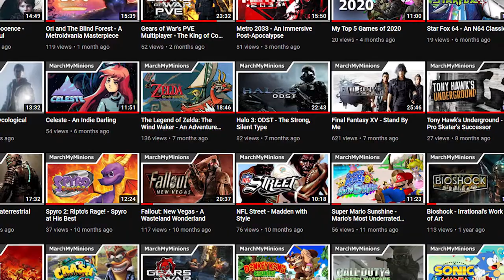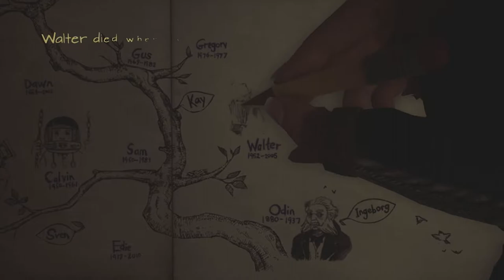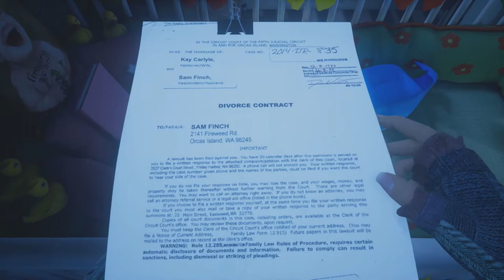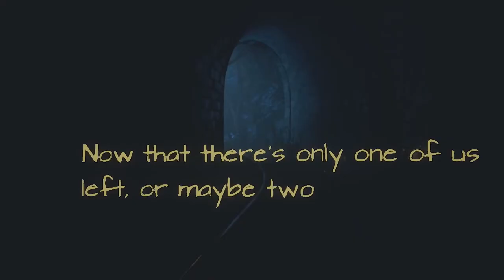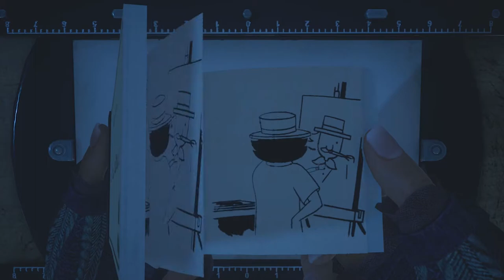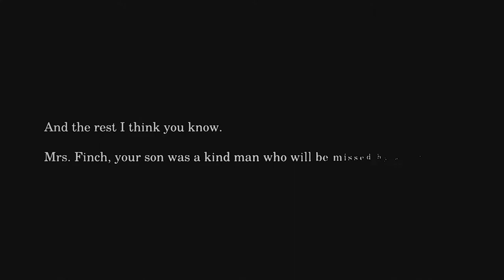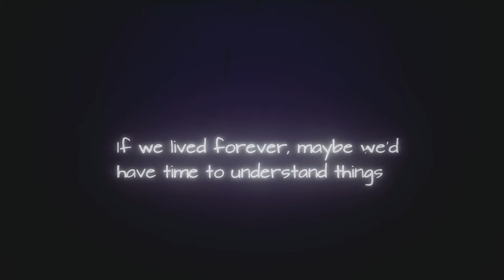What Remains of Edith Finch - The Magic of Video Game Storytelling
Released in 2017, What Remains of Edith Finch is a narrative-driven game centered around an unfortunate family. As Edith, players search the Finch home uncovering the secrets of her family member's past. Unfinished Swan developer, Giant Sparrow, was able to utilize the medium of video games to tell a dour yet beautiful story in the most effective way possible through it's gameplay and structure.